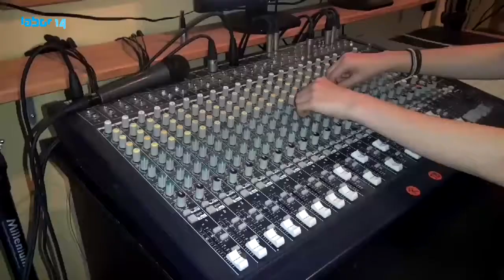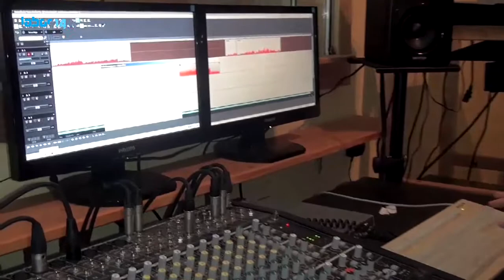Musikvideo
Dieses erste selbst gedrehte Musikvideo entstand im Mitteldeutschen-Mediencamp-Heubach 2017